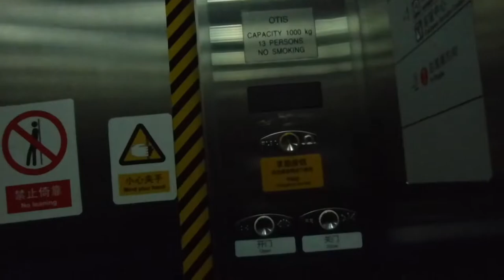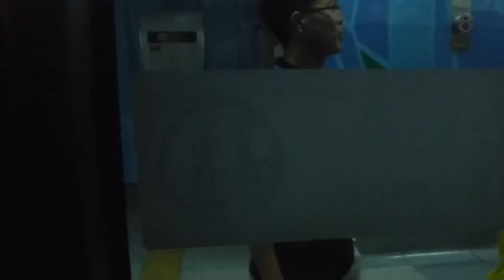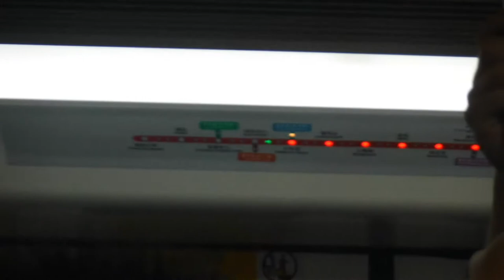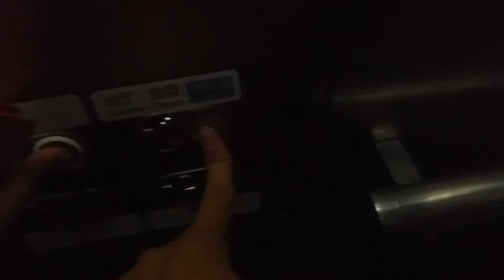Shenzhen Metro Longhua Line - Civic Center (市民中心) → Children's Palace (少年宫)(8/3/2015)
===Train Information===

Leading Car: 4131
Current Car: 4133
Origin: Futian Checkpoint (福田口岸)
Destination: Qinghu (清湖)
Model: CSR Nanjing Puzhen Rolling Stock Company Limited (南车南京浦镇车辆有限公司)
No. of Cars: 6

Taken using my Fujifilm XP80